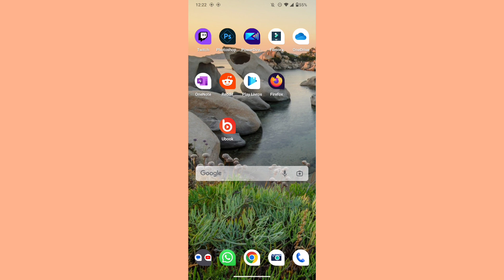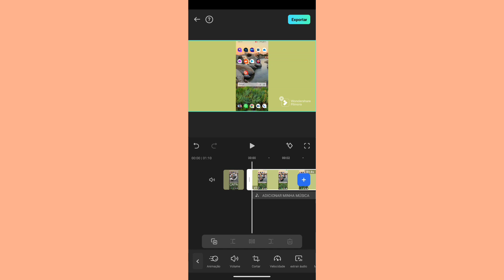como ajustar o saturação em vídeos editados no FILMORA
eai pessoal.
nesse vídeo você vai saber como está ajustando a saturação da imagem em vídeos no aplicativo filmora no celular.